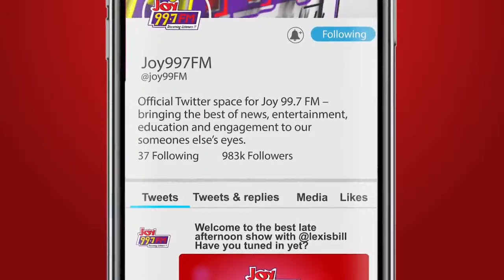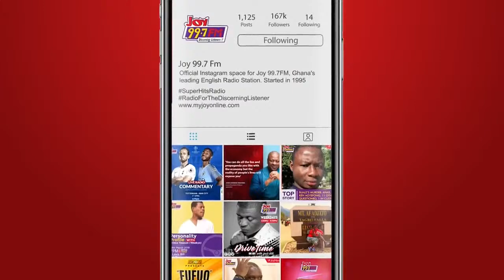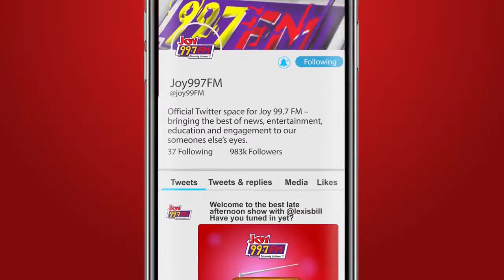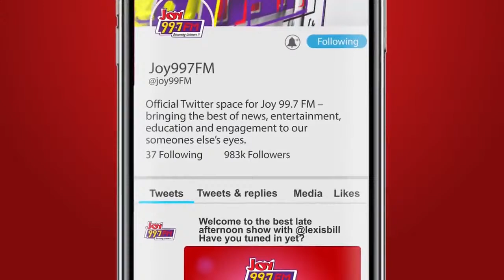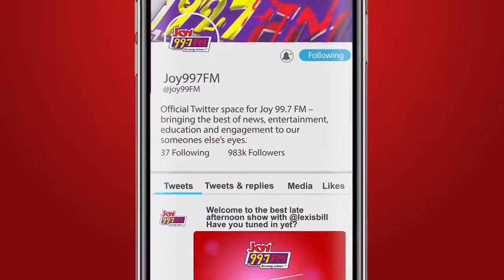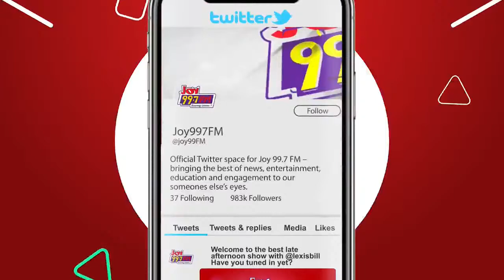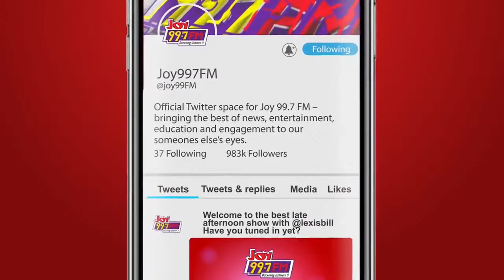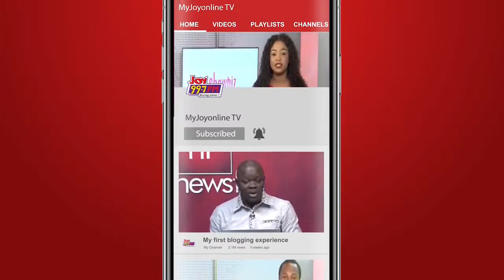Dr. Tony Aidoo - JoySMS on Joy99.7FM (24-3-2022)